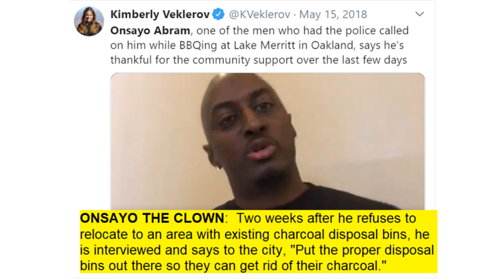The "BBQ Becky" Case - Merry Christmas to the Haters and Dysfunctionals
Merry Christmas!  Ho! Ho! Hoe!